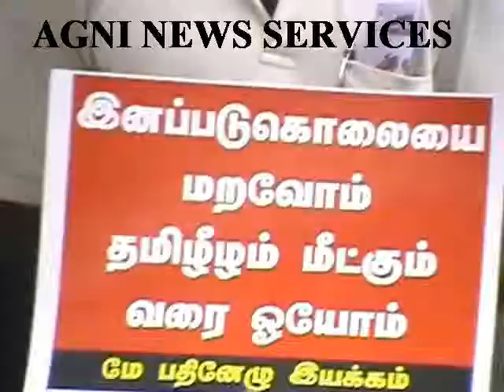MADURAI.. DEEPANCHALI TO ISAIPRIYA WHO WAS KILLED BY SRILANKAN ARMY.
TV ANCHOR WAS KILLED BY SRILANKAN FORCES.